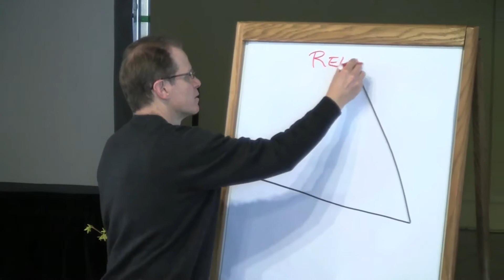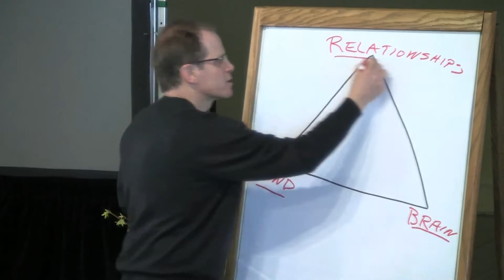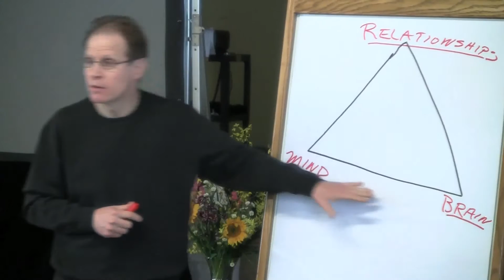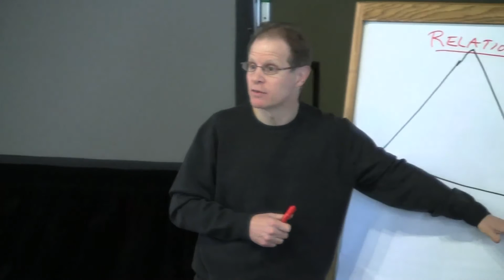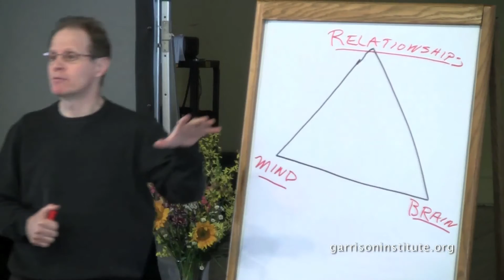Part 1: Dr. Dan Siegel at the Garrison Institute, March 2010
Part 1: Dr. Dan Siegel lays out a framework for understanding the brain and its impact on human behavior. Presentation given at the Garrison Institute Climate, Mind and Behavior Symposium, March 2010. To learn more about the Garrison Institute's Climate, Mind & Behavior Initiative: